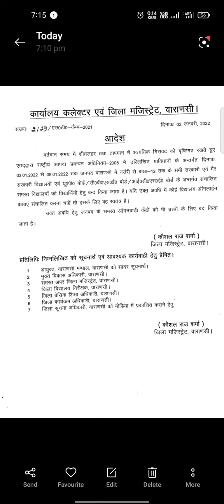शीत लहर को देखते हुए जिला अधिकारी वाराणसी ने कक्षा 1 से 12 सभी विद्यालयों को बंद करने का आदेेश दिया